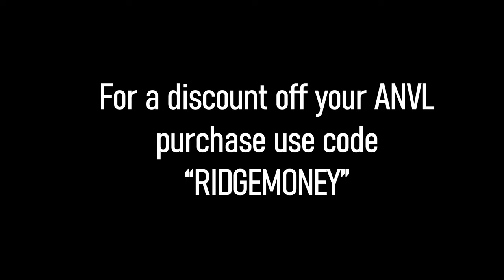Ridgeline Training Center - Combative Pistol & Rifle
We frequent Ridgeline Training at least once a month. It's our favorite facility in the NE!

Here you can find the ANR Design Website, YouTube, Facebook Business Page, Twitter, and Twitch Accounts! Podcast Streaming!

Amazon Music